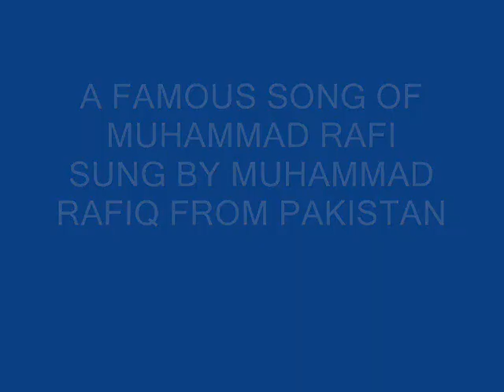Muhammad Rafiq song Ye reshmi zulfen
Here comes another one